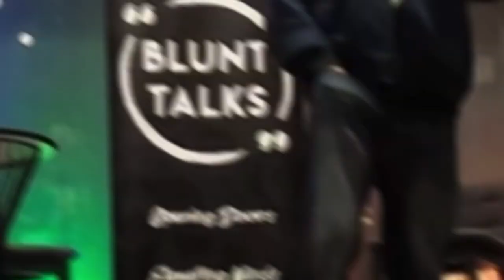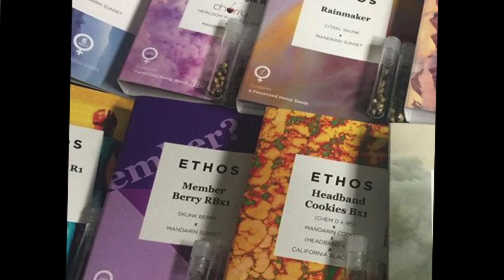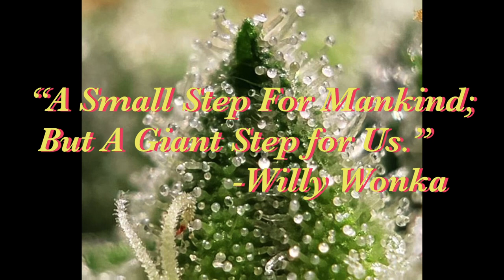Who is Ethos Genetics Colin Gordon? The Worlds Largest and Most Diverse Cannabis Seed Collection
So, who is Colin Gordon / Ethos Genetics / Ethos Colin, anyway? Well, if you’re a regular to the industry, Chances are you have smoked one of his Strains at one point, or are even smoking on one of his strains right now. Colin Gordon - Master Breeder / Geneticist, is the Owner/CEO of ETHOS Genetics: The Worlds Largest and Most Diverse Cannabis Seed Collection.

For a VERY VERY LIMITED TIME Become a ETHOS MULTIPASS Holder through the Fan Club On the ETHOS HOME Page. Only 5000 of these are being sold And I was #2876 A Couple Days Ago so go sign up to Be a part of this EXTREMELY LIMITED PASS.

UPDATE!!! LEVEL 2 TIER 1 IS NOW OPEN AND BEING SOLD

CHECK OUT THE UNBOXING VIDEO WHERE I GOT $1800 WORTH OF SEEDS IN ONE MULTIPASS DROP!

Credit to The Growers and their Photos 📸👇🌳

(Let me know if I missed someone but I think this is everyone featured in the video! ✌️🔥🌳)

Follow Colin on Instagram 👉 @ethoscolin

Thank you to all who contributed making this Video Possible 🙌💚🌳